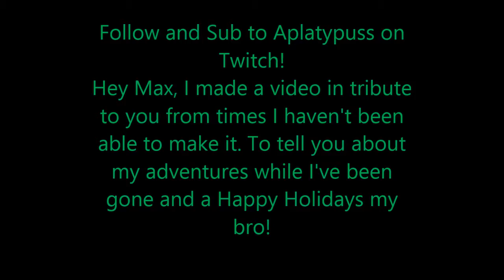HAPPY HOLIDAYS MAX AND UPDATE ON MY ADVENTURES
Hey guys, it's been a while since I made a video and I wanted to promote my buddy Max for his Twitch channel.
donate and follow him so you can join the Platypod Squad!